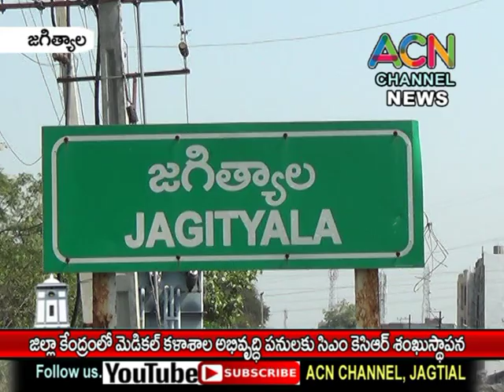జగిత్యాల జిల్లా మెడికల్ కాలేజ్ అభివృద్ది పనులకి సీఎం కేసిఆర్ శంకుస్థాపన, భూమి పూజ